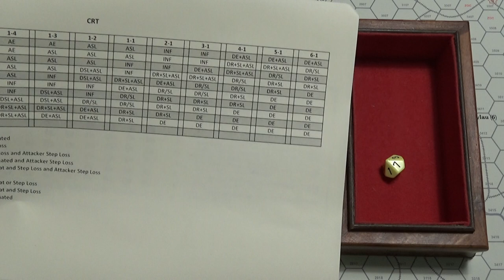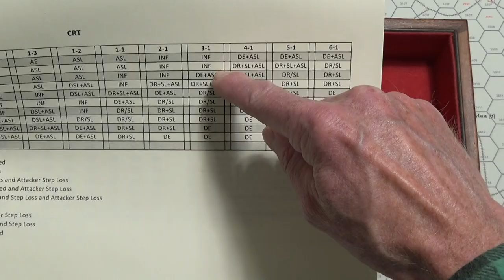Final Turn Of The Game Using A Grid With Offset Squares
I had a ton of fun, and thank you to everyone who commented!